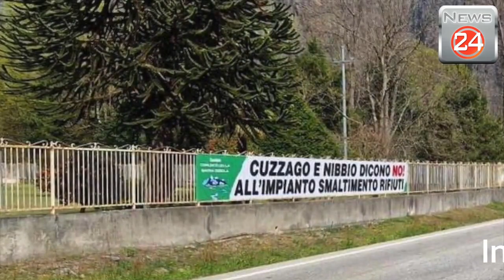Impianto biogas di Cuzzago - solidarietà al sindaco Fovanna, il progetto va avanti